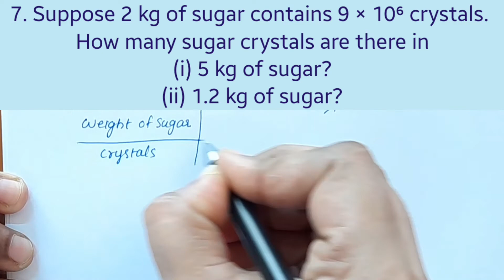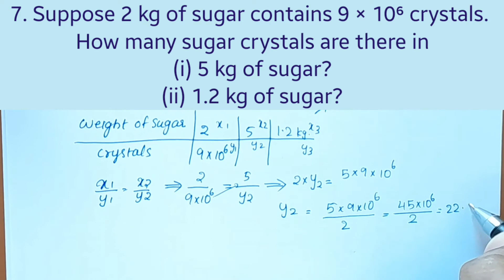Exercise 13.1 Q.no. 6&7 CBSE Class 8 Maths Chapter 13 In Malayalam/CBSE Classes By Grace Jose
directandinverseproportions class8
Topics
1) cbse maths class 8
2) cbse maths class 8 chapter 13
3)cbse classes by grace jose
4) ncert maths solutions
5) direct and inverse proportions class 8 maths
6) class8 chapter 13 maths
7)  class8 maths  chapter 13 exercise 13.1 Q.no 6&7